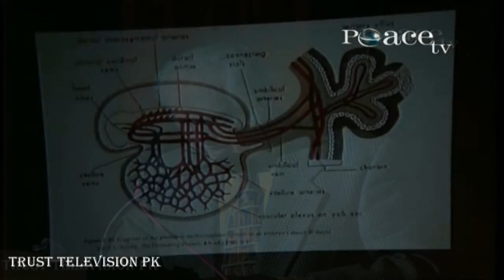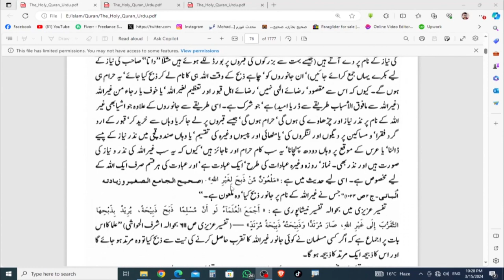Dr Zakir Naik vs Dr William Campbell Debate Reaction | Is the Qur'an Grammatically Correct?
The Qur'an and The Bible in The Light of Science Reaction
The Bible and The Quran in the Light of Science Dr Zakir Naik v/s Dr William.

Answer to Errors in Quran Dr. Zakir Naik vs Dr William Campbell
Mistakes in Quran Zakir Naik,